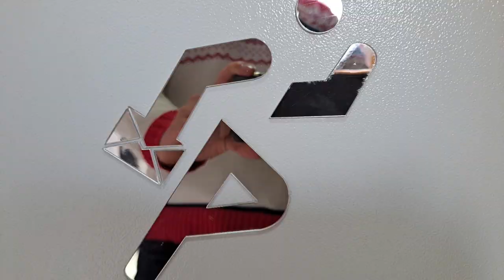Moto eléctrica Vespa 2.000 vatios venta en Bogotá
TECNODANCE Tienda virtual Informes 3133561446. Precio publicado en nuestra página web allí hay modelos que les puede interesar